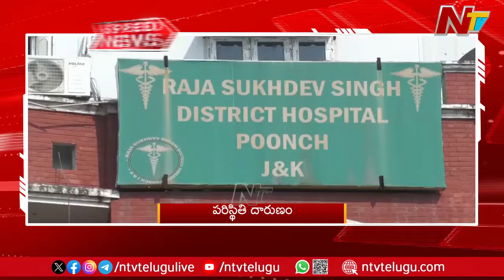Speed News : 7 AM News Headlines | Ntv